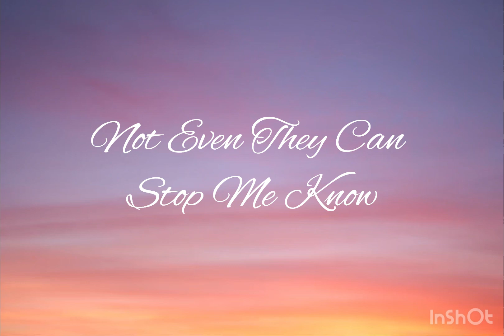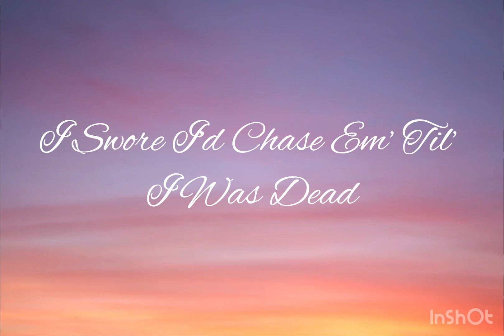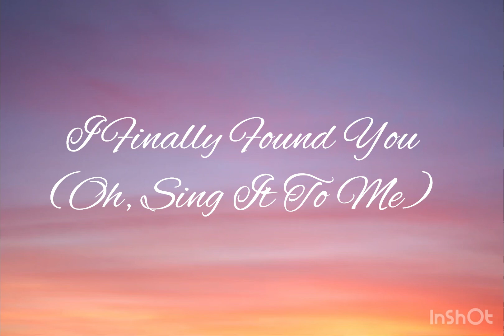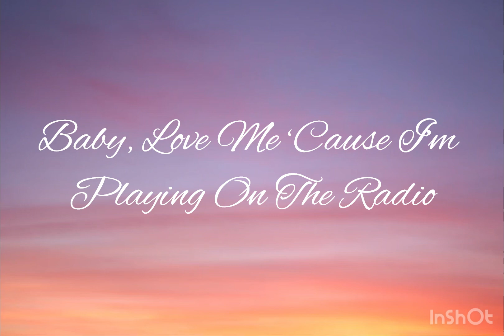Radio - By Lana Del Rey - Lyrics